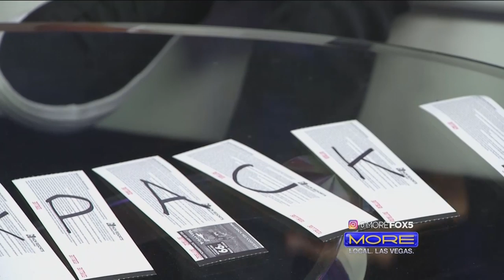Magician Shin Lim & mind ready Colin Cloud on MORE FOX5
Vegas magician Shin Lim & forensic mind reader Colin Cloud blew Jason Feinberg's mind with their tricks! You can see their show over at The Mirage Hotel and Casino.